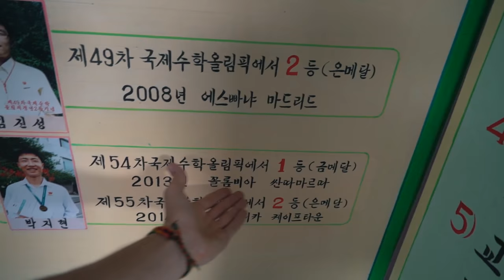PLAYING WITH LOCAL KIDS! - North Korea Day 4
DAY 1184 // 2ND AUGUST 2016 // Pyongyang, North Korea

Our 4th day in North Korea the most isolated nation on earth! I’m trying to focus on positive things in the country and combat the purely negative image we see in the Media.

Music wanted!!